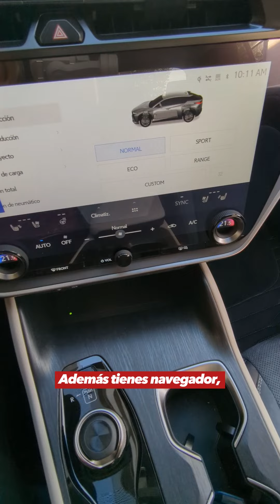Lexus RZ | Súper llamativo, súper tecnológico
El nuevo Lexus RZ convence desde el primer vistazo. Por fuera, por su atractivo diseño y su generoso tamaño. Y por dentro, por sus completas prestaciones y sus acabados premium. Y además, es 100% eléctrico 👍🏻